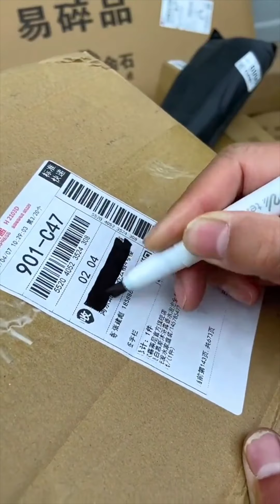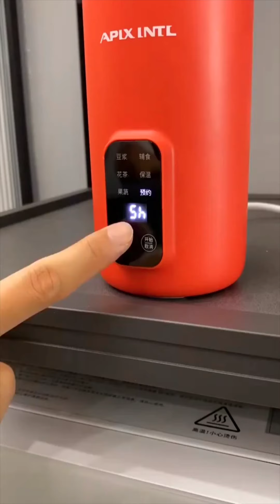New Gadgets!😍Smart Appliances, Kitchen tool/Utensils For Every Home🙏Makeup/Beauty🙏Tik Tok China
1. Mini washing machine

2. 3 in 1steel basin

3. Button work cushion cover

4. Beaded safety pin

5. Tounge cleaner brush

6. Extended shower head

7.

8. Elastic bedsheet

9. Press chopper :

10. Forefoot socks

11. Kitchen wipes :

12.

13. Instant Jeans button

14. Chair cover :

15. Plug night lamp

16. Makeup remover sponge

17. Ice cube bag :

18.

19. Folding sponge brush

20.

21.

22. Collar neck pad

23. Oven toaster griller

24. Cutlery storage holder

25. Storage basket

26. Sink strainer :

27. Wooden chopping board

28. Cooking utensils stand

29. Plastic bag dispenser

30. Sink organizer

31. Mesh rolling cart

32. Hair drying towel

33. Dish washer brush

34.

35. Electric hot pot

36. Electric toothbrush

37. Soya milk maker

38. Electric kettle :

39. Rice dispenser

40. Mini sewing kit

41. Hook hanger :

42.

43. Paper stool :

44. Uv toothbrush sterilizer

45. Garment rack :

46. Silicon make-up organizer

47. Electric rice cooker

48. Multifunctional shaver

49. Nail cutter :

50. Electric lint remover

51. Jewelry organizer

52. Soap holder :